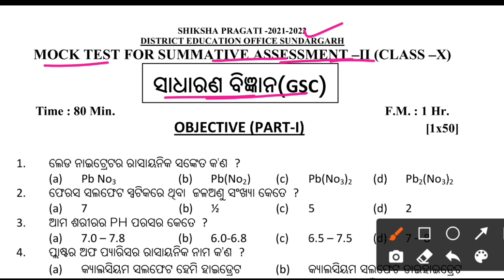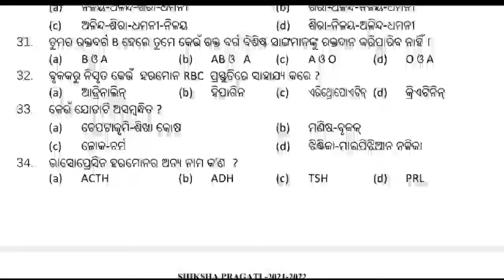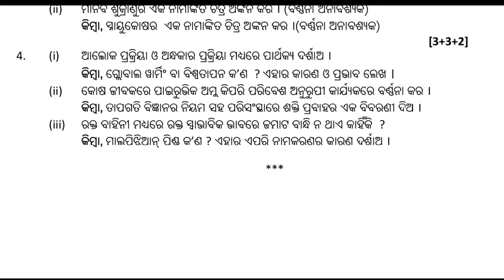10th class sa-2 gsc mock test question answer | sa2 mock test question 10th class general science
10th class sa-2 gsc mock test question answer | sa2 mock test question answer 10th class general science

topic covered:-

Summative assessment 1 Sample Question Paper 2022 Download | Sample Questions For Matric Exam 2022 Odisha

How to Download Sample Questions For Practice Class 10 Board Exam Sample Questions Paper Release

How to Get Sample Questions For Free

How to Find Sample Questions For Practice For 10th Board Exam 2022

BSE Odisha Release Sample Questions Paper For Matric Board Exam 2021 Odisha

10th Class Board Exam 2021 Sample Question Paper Odisha

answers of Sample Paper For Matric Exam 2021 Odisha

Practice Exam Paper answers For Matric Exam Odisha

Matric Exam 2021 Latest Update For Board Exam 10th Class Board Exam 2021 Odisha Sample Questions Paper

10th Class Sample Questions Paper 2021 Download How to Download Sample Questions For Matric